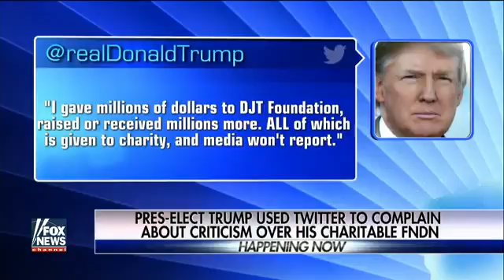Trump hits back at criticism over his charitable foundation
Reaction from Vince Coglianese, editor in chief of The Daily Caller.

FOLLOW US LIVE NOW !! MAGA, LOCKHERUP, DonaldTrump, trump, Hillary, lockherup, @realdonaldtrump, drain the swamp, .